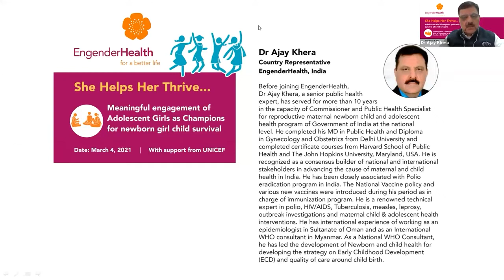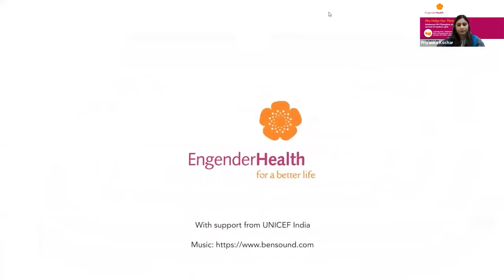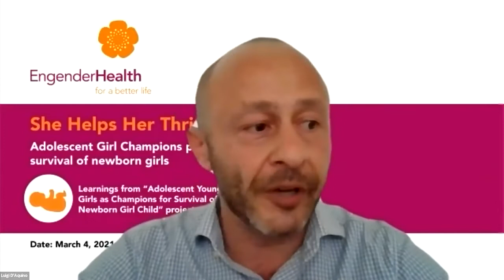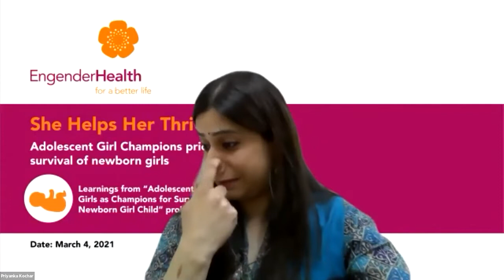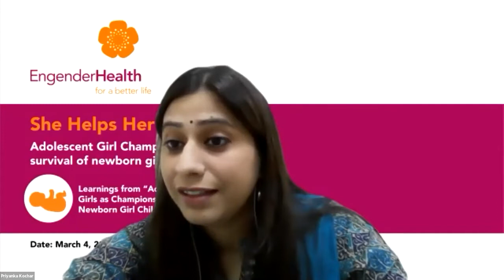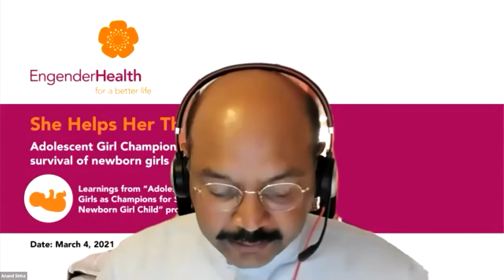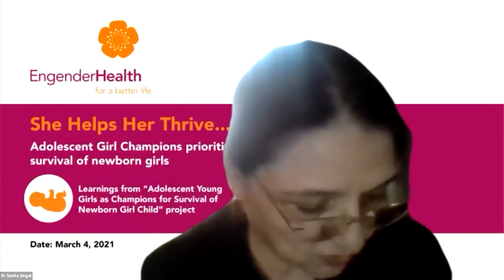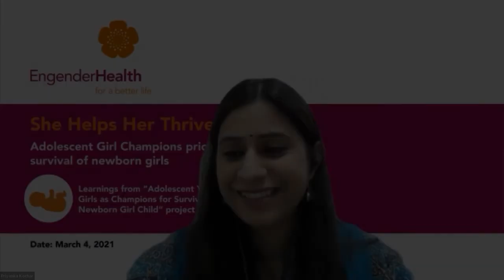Meaningful Engagement of Adolescent Girls as Champions for Newborn Girl Survival in India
With support from UNICEF, EngenderHealth embarked on a two-month project to improve the survival of newborn girls by addressing gender differentials in newborn care in the Sitamarhi district of Bihar, India. The project expanded on inroads made by the Packard Foundation-supported TARUNYA project in same region, which provides technical assistance to the National Adolescent Health Program. As part of the TARUNYA project, EngenderHealth identified and trained Adolescent Peer Educators (PE) on adolescent health issues. For the newborn girl child survival project, we engaged adolescent girl PEs as champions (Adolescent Girl Champions – AGCs) in eight blocks of the Sitamarhi district. These AGCs, supported by frontline workers, disseminated messages on newborn care practices during the first one month of life to the families of newborn girls.

Speakers:

Dr. Zoya Rizvi, Deputy Commissioner, Ministry of Health and Family Welfare, Government of India

Adolescent Girl Champions: Muskaan Priya, Rupa Kumari, and Alka Kumari

Dr. Ajay Khera, India Country Representative, EngenderHealth

Ana Aguilera, Deputy Director, Adolescent and Youth Sexual and Reproductive Health, EngenderHealth

Luigi D'Aquino, Chief of Health, UNICEF India

Anand Sinha, Country Advisor, The David and Lucile Packard Foundation

Dr. Sunita Singal, India Deputy Country Representative and Technical Director, EngenderHealth

Moderator: Dr. Priyanka S. Kochar, Senior Program Officer, EngenderHealth